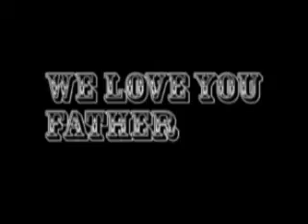We Love you Father